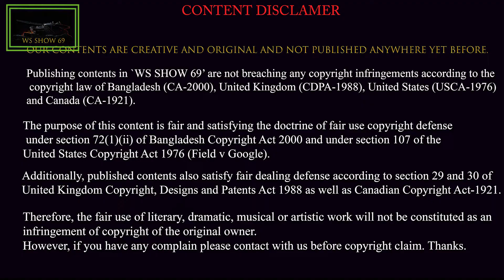New Call of Duty Mobile Battle│ Full HD Video WS SHOW 69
Watch New Call of Duty Mobile Battle│ Full HD Video WS SHOW 69 .
ORIGIN OF CONTENT
Directors│ WS SHOW 69
Producers│ WS SHOW 69
Publisher│ WS SHOW 69
Content provider│ WS SHOW 69
Copyright │WS SHOW 69